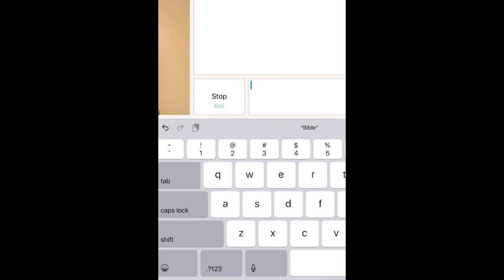Muslim Comes to Jesus!! 🔥🔥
The Baptism Of The Holy Spirit  and Fire !